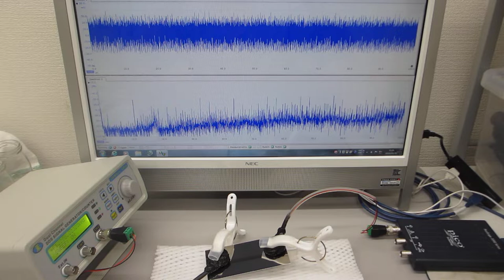超音波素子表面の表面弾性波利用技術(圧電素子の表面処理実験）